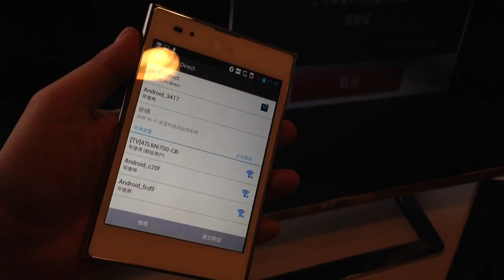LG Optimus Vu 電視連接 Smart Share 功能 RingHK